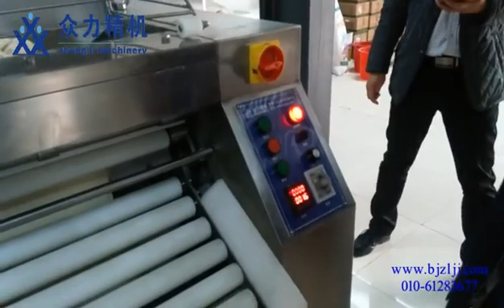Dough sheeting machine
automatic powder sprinkling system - The amount of powder can be set and switch. A safety barrier and an emergency safety switch are added to improve operator safety.